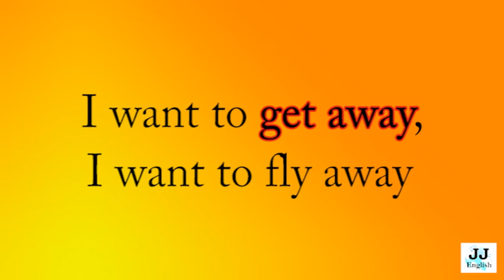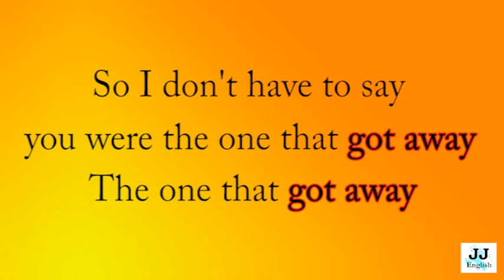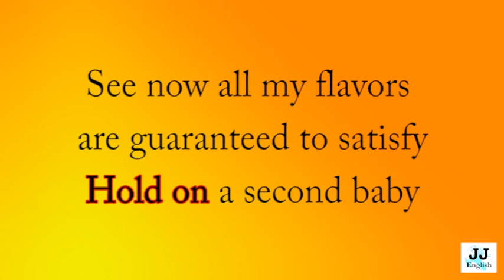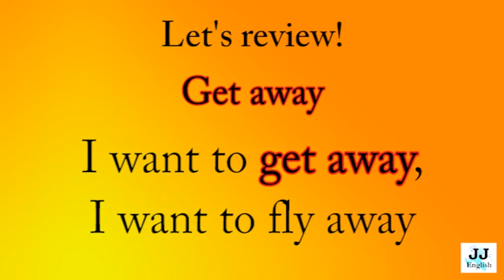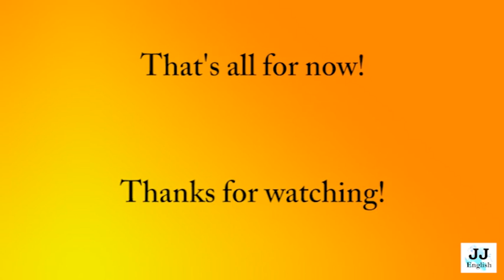Phrasal Verbs in Songs - Group 3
Learn phrasal verbs through examples in popular songs!

Group 3:

to pull over
to hold on
to look after